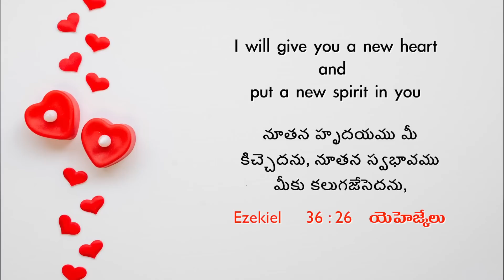ఒక రూపాంతర అనుభవాన్ని నేడే పొందండి! | Samuel Dhinakaran | Today's Blessing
ప్రియులారా, నేడు ప్రభువు మిమ్మల్ని రూపాంతరపరుస్తాడు. ఆయన మీ మీద తన వెలుగును ప్రకాశింపజేయుట ద్వారా మీకు నూతన హృదయాన్ని మరియు నూతన ఆత్మను దయచేస్తాడు. కాబట్టి, నేడే ఈ ఆశీర్వాదాన్ని కోల్పోకండి. నేటి వాగ్దాన సందేశాన్ని చూడండి మరియు ఈ ఆశీర్వాదాన్ని పొందండి.